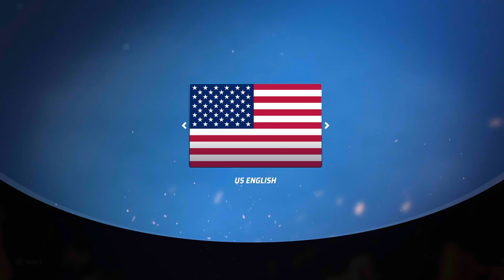HOT WHEELS UNLEASHED First is free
HOT WHEELS UNLEASHED™
First is free (BRONZE)
Open your first Blind Box.